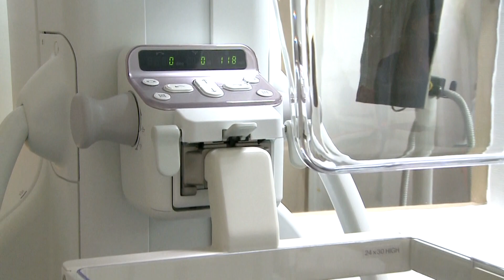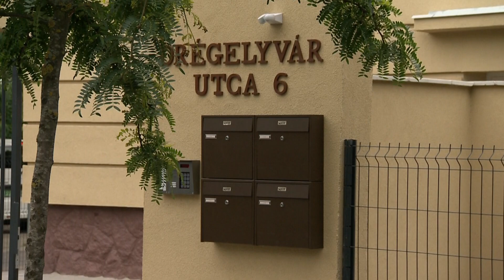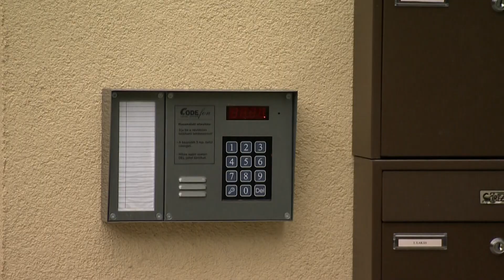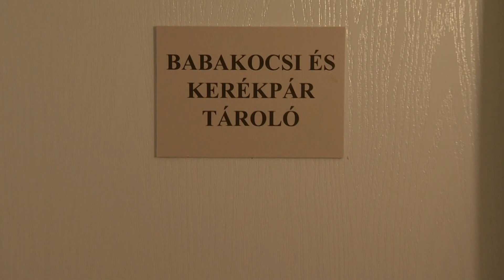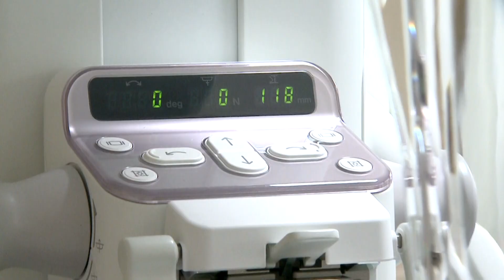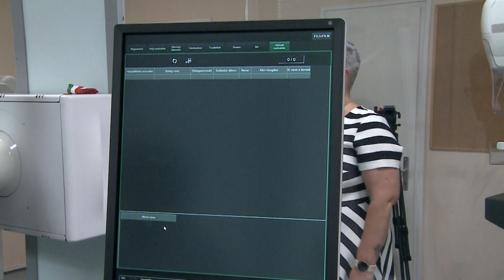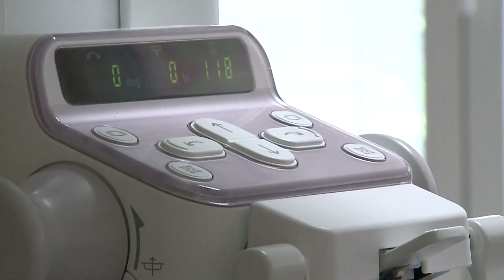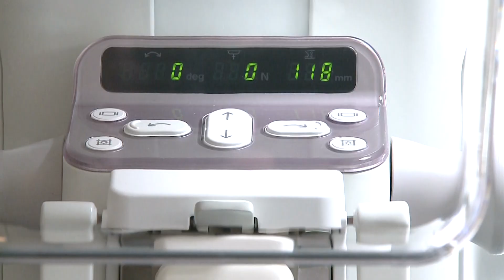Megkérdezzük a polgármestert 447. adás